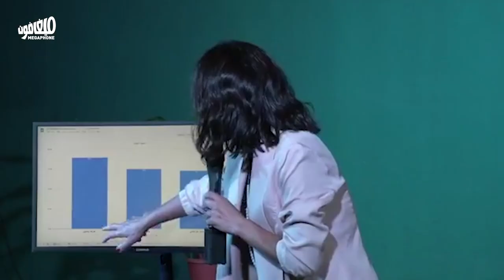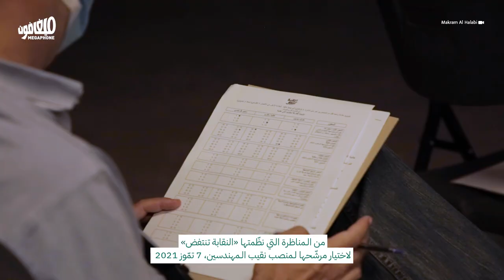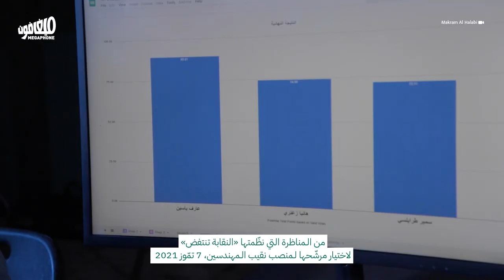OEA debate: The syndicate revolts and the base elects | مناظرة نقابة المهندسين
هكذا اختارت «النقابة تنتفض» مرشّحها لمنصب نقيب المهندسين الذي سيخوض الانتخابات في 18 تمّوز
This is how the "Syndicate Revolts" picked its candidate for the Order of Engineers and Architects election to be held on July 18.